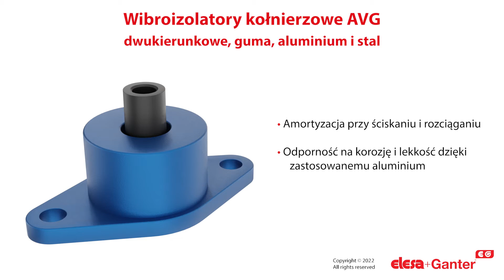Wibroizolatory kołnierzowe AVG